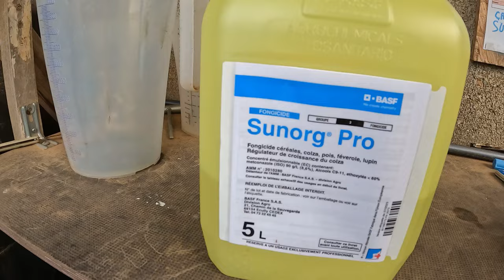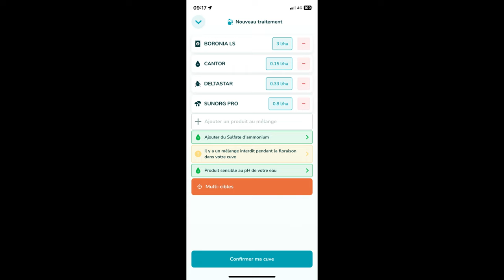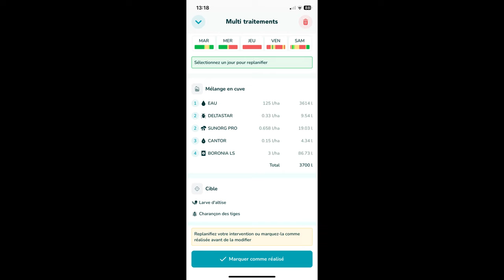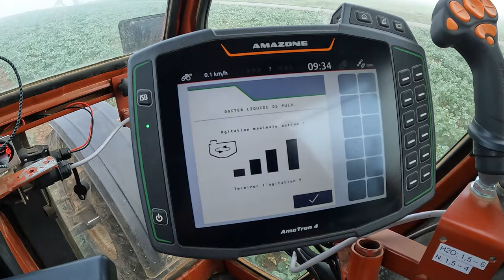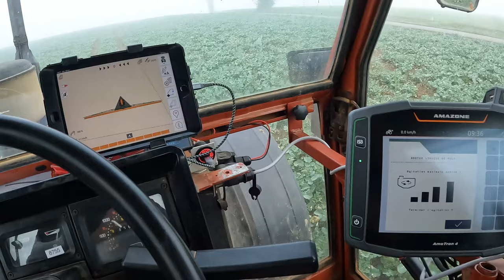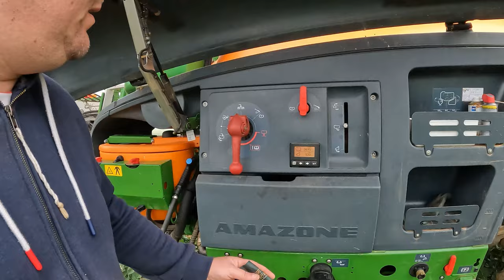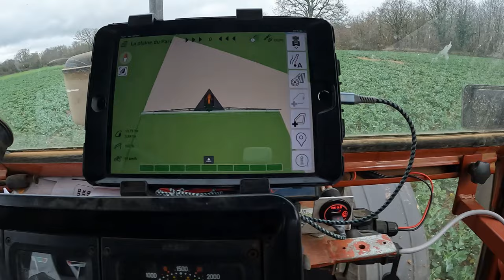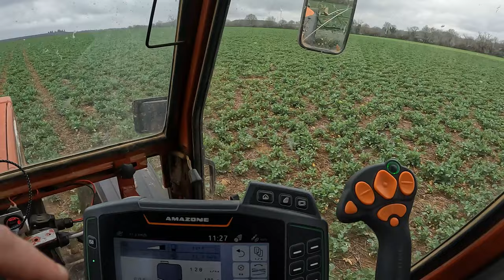PROTECTION, NUTRITION ET PROBLEME D'EAU - 2024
Je fais des streams de jeu sur Twitch et sur YouTube (tu choisis celui que tu veux)